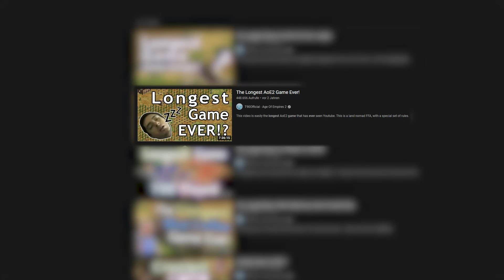95+ Hour AoE2 Game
Two players are in a stalemate without resources... And both refuse to resign! It has been 95+ hours (game time) and it's probably the most ridiculous and unique storyline our community has seen in one time. Who will win this ranked game and win the battle of wits? I will be sure to upload the full storyline when this game completes. If it ever completes...

They may still be going when you see this video!